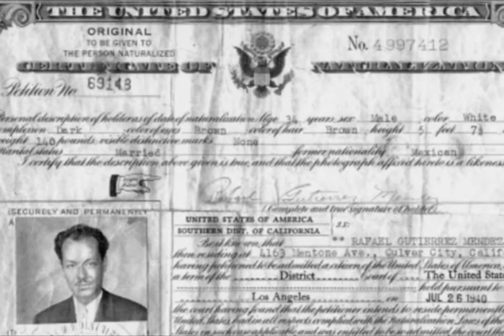Stars for the Arts 2014 A Tribute to Rafael Mendez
The Los Angeles Music and Art School (LAMusArt) is proud to announce the 17th annual Stars for the Arts Benefit Concert, honoring esteemed Drs. Rafael and Robert Mendez who are recognized for their dedication to arts education initiatives and lauded for their medical research and expertise in organ transplantation. The celebratory occasion will also feature a tribute to their father, Rafael Mendez, the late virtuoso trumpeter, renowned for his prolific and distinguished career.

We invite you to join us and our co-chairs, Mrs. Sheryl Mendez, wife of evening honoree Dr. Rafael Mendez, and Mrs. Rebecca Zapanta, for this prestigious engagement benefitting East Los Angeles youth and their development in the arts at the Eli and Edythe Broad Stage on September 6, 2014.

Join LAMusArt as a sponsor and the legacy that, since 1945, has served the East Los Angeles community and nurtured the creative talents of over 100,000 children and youths. In its 17th year, this important event has helped to raise over $980,000 for student scholarships and programs for low-income children. Your support and investment in our organization's future, and in the lives of the students and families we serve, would be deeply valued.